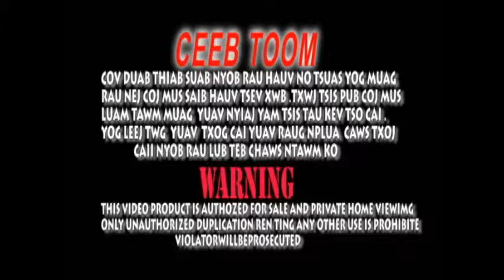Hmoob Lub Neej Dai Siab (Part 1/6)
Title: Hmoob Lub Neej Dai Siab - Daim 1